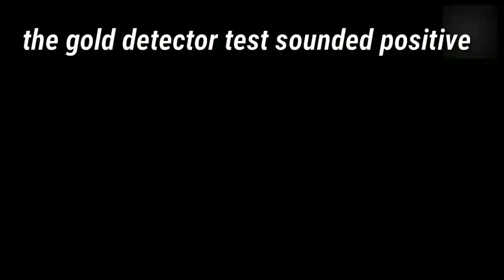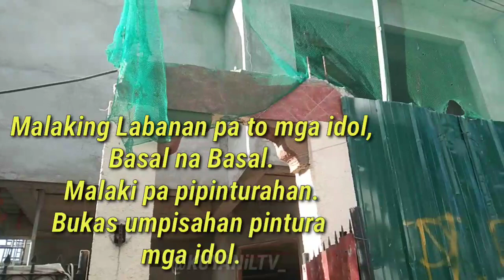Unearthed Gold on the Side of a Newly Built House - w/ [ Eng.Subtitle ] | KMJS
Unearthed Gold on the Side of a Newly Built House - w/ [ Eng.Subtitle ] | Just turn on CC Subtitle | KMJS

Ang Video na ito ay totoo,pero hindi ko inasahan na... .